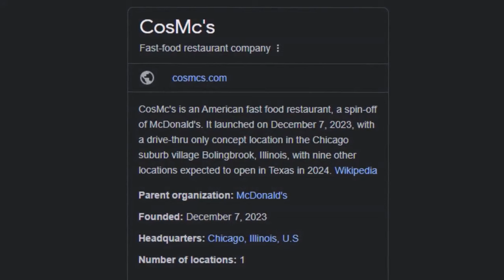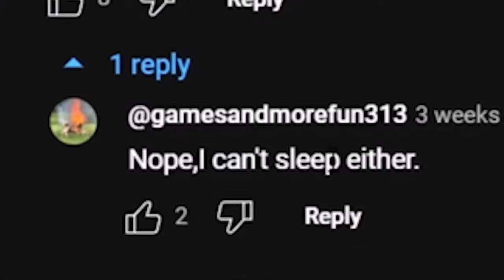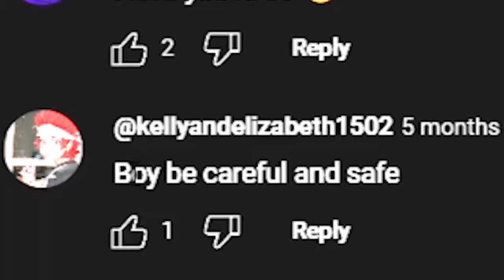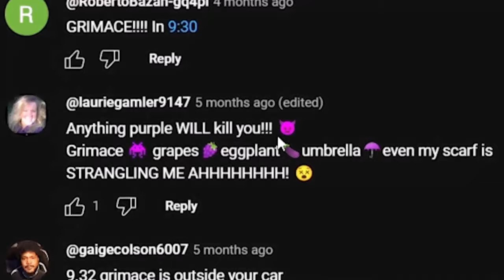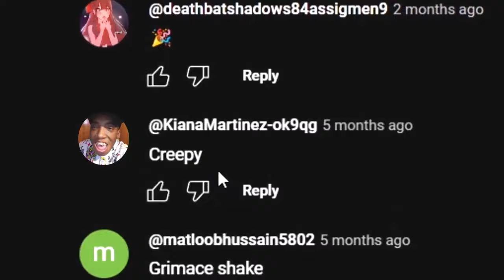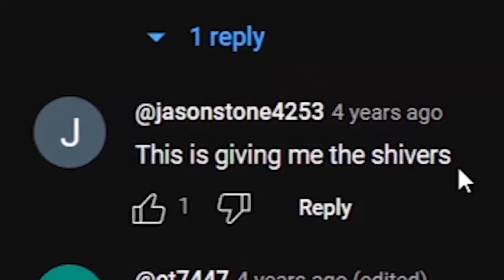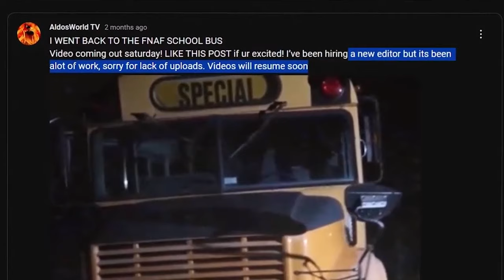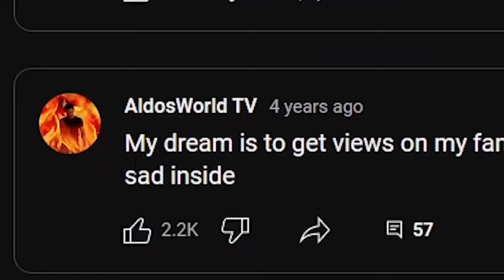This YouTuber has SERIOUS Problems, but with personal content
Original by DJLovesTurbo